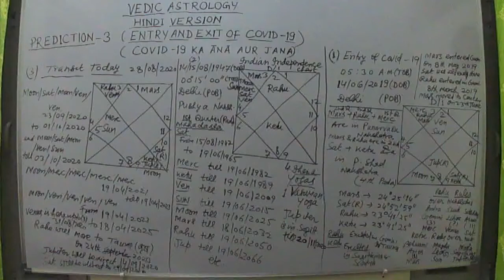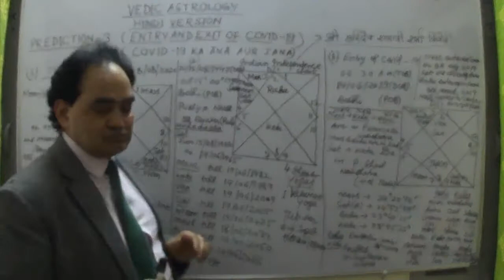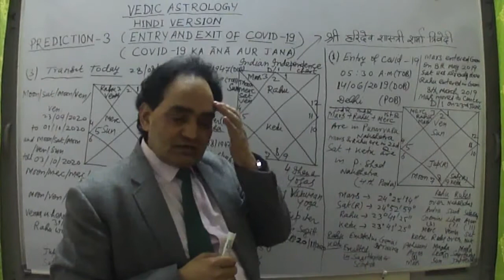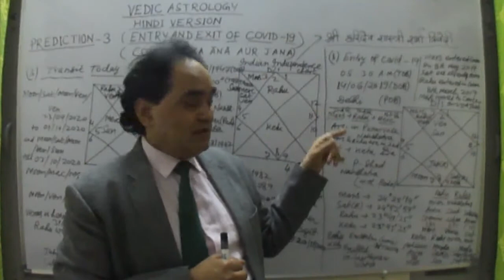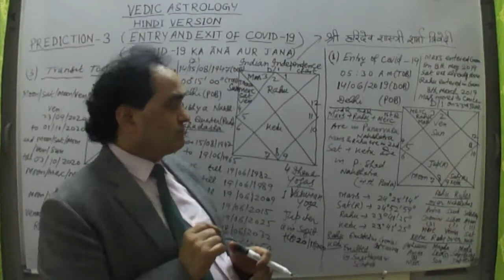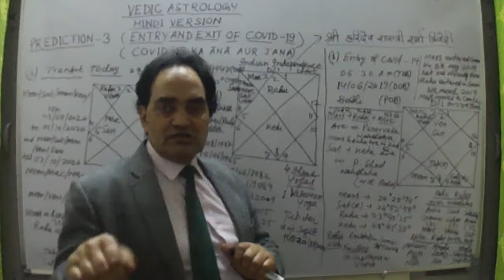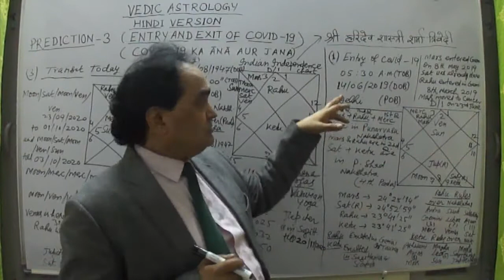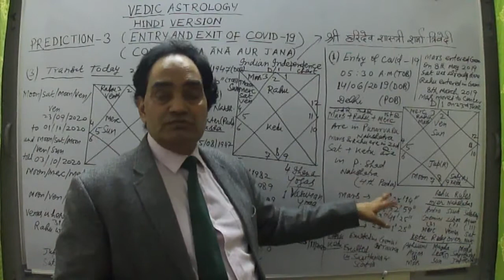कोविड19 जैसी बीमारी किस वैदिक ज्योतिषीय कारण से फैलती है? इस बीमारी के फैलने या समाप्त होने के कारण!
VEDIC ASTROLOGY HAS THE CLEAR VIEW OF SPREAD OF ANY EPIDEMIC LIKE COVID - 19 WHICH HAS AFFECTED THE WHOLE WORLD. IN THIS VIDEO I HAVE EXPRESSED MY VIEWS REGARDING SPREAD AND ELIMINATION OF COVID - 19. THROUGH THIS VIDEO I WANT TO EXPLAIN THE MAIN CAUSE OF ASTRONOMICAL POSITION OF MALEFIC PLANETS AND THEIR CONJUNCTION TO SPREAD THE PANDEMIC OR EARTHQUAKE OR KILLING OR MURDER OF A WORLD LEADER OR WORLD WAR LIKE SITUATION IN WHICH KILLING AND ATTACKS ON INNOCENT CITIZENS OF A PARTICULAR REGION AND LOCALITY WHICH MAY VERY FROM SOME AREA OF A COUNTRY TO AREAS IN A NUMBER OF COUNTRIES WHICH ENTIRELY DEPENDS UPON THE POSITION OF THIS MALEFIC CONJUNCTION OF PLANETS AND IT IS NOT A FIT OF IMAGINATION BUT AN ASTRONOMICAL FACT WHICH HAS BEEN PROVED IN THE PAST. EPIDEMIC SPREAD OF PLAGUE LIKE EPIDEMIC AND WORLD WAR 1ST AND 2ND AND OTHER THIS KIND OF ALARMING SITUATIONS ABOUT WHICH VEDIC ASTROLOGERS HAD PREDICTED BEFORE THE OCCURRENCE OF THIS KIND OF EVENTS. IF ANY BODY WHO HAS HIS OR HER VIEWS REGARDING THIS VEDIC REASON GIVEN BY ME CAN RESPOND TO CONTRADICT OR APPRECIATE MY ASTROLOGICAL AND ASTRONOMICAL DISCUSSION BUT I HAVE FOUND FACTS IN THIS REGARD AND HENCE I HAVE GIVEN MY VIEWS TO THE CAUSE AND ELIMINATION OF THIS VIRUS AND ITS AFFECT IN INDIA . THIS MALEFIC POSITION HAS OCCURRED IN THE SECOND HOUSE OF INDIAN HOROSCOPE WHICH REPRESENTS CLOSE FAMILY OR INDIAN CITIZENS HENCE IT HAS AFFECTED INDIA AND ITS POPULATION NOW THE EXIT DATE I HAVE GIVEN AND INVENTION OF AN ANTIVIRUS MEDICINE OR INJECTION IS POSSIBLE IN WHICH PERIOD THAT HAS ALSO BEEN EXPLAINED SO PLEASE SEE THIS VIDEO OF MINE IF YOU WANT TO KNOW ABOUT VEDIC ASTROLOGY FIRST TIME OR WANT TO KNOW ABOUT THE BASIC POSITION OF PLANETS TO CAUSE THIS KIND OF EPIDEMIC THEN SEE THIS VIDEO OF MINE I HOPE IT WILL SERVE THE PURPOSE OF GIVING HOPE AND REMOVAL OF ILLUSION FROM THE MINDS OF MY FELLOW WORLD BRET-HERON OR CITIZENS WHO ARE SCARED AND WANT TO KNOW ABOUT ITS CAUSE AND SPREAD WITH REMOVAL TIME AND DATE, THEN I WILL BE GRATEFUL TO ALL THOSE WHO RESPOND TO EXPRESS THEIR VIEWS FOR THEM I ONLY SUGGEST AND REQUEST TO SEEK VEDIC ASTROLOGICAL VIEWS REGARDING THEIR OWN LIVES IF THEY HAVE THE CORRECT DATA OF THEIR BIRTH DATE TIME AND PLACE AFTER THAT THEY CAN LIKE AND LINK TO MY VIDEOS AND I CAN ASSURE FOR REGULAR VIDEOS TO ENLIGHTEN THEM ABOUT THE ASTRONOMICAL AND ASTROLOGICAL FACTS OF VEDIC ASTROLOGY AND THAT WILL MAKE THEM FAN OF VEDIC ASTROLOGY AS I HAVE A NUMBER OF PEOPLE FROM ABROAD AND IN INDIA WHO WERE INITIALLY VERY MUCH CRITICAL OF EVEN THE NAME OF ASTROLOGY WAS NOT BEARABLE TO THEM BUT NOW THEY HAVE BECOME DEVOTEE OF THE KNOWLEDGE AND SCIENTIFIC BASE OF VEDIC ASTROLOGY AND THEY ARE SURPRISED TO KNOW ABOUT THEIR PAST, PRESENT AND FUTURE EVENTS WHICH THEY BELIEVE HAVE PROVED HUNDRED PERCENT CORRECT IN THEIR LIVES. WISH YOU ALL THE BEST HIDDEN KNOWLEDGE FOR ACKNOWLEDGEMENT OF YOUR FUTURE PRESENT AND PAST LIVES AND THEN UNDERSTANDING AND TAKING BEST STEPS TO MAKE YOUR FUTURE LIFE BETTER

. VIEWERS’ QUERIES:

Covid 19
Covid 19 documentary
Covid 19 india
 Covid 19 questions for exam
 Covid news today
 Covid Covid news today Malayalam
Covid 19 essay in english
Covid 19 songs India
 covid India
covid vaccine to other countries
 India covid – 19
 India covid news
 India covid vaccine
 India covid news today
 India covid vaccine reaction
 India covid song
 India covid documentary
Covid birth
 Covid birthday ke anusar
Covid birthday
 Covid birth story
 Covid birth
 Covid birthday parade
Coronavirus birthday
 A covid birthday story
 Covid drive by birthday
Covid entry Japan
 covid entry requirements
 Diary entry
 covid – 19 Spain
covid entry requirements
 covid entry
 Why covid
Why covid disappeared
Why covid makes you lose taste
 Why covid lose taste
China and covid
china and covid 19 latest news
china covid 2023 latest news
china covid hospital 6 days
 china covid
 lockdown footage
china build covid hospital
china covid lockdown screams
china covid first video
 china covid – 19
 india and covid
india covid vaccine to other countries
 india covid crisis
 india covid documentary
 india covid song
 india covid second wave
covid – 19 news today
 india covid – 19 death
india covid help
covid in usa
 covid in usa latest news
covid in usa 2023
 covid in usa 2020
covid in usa latest
 covid in usa today
 covid usa update today
 covid cases in usa
covid 19 in usa
covid in china
 covid in china recent news
 covid in china video
covid in china documentary
 covid in china recent news telugu
covid in china now 2022
covid in china today news
covid in china news
covid side effects
 covid side effects after recovery
 covid side effects 2023
 covid side effects released
covid injection side effects in tamil
covid injection side effects in hindi
covid - 19 side effects brain fog
covid side effects video
covid 19 entry and exit of such epidemic